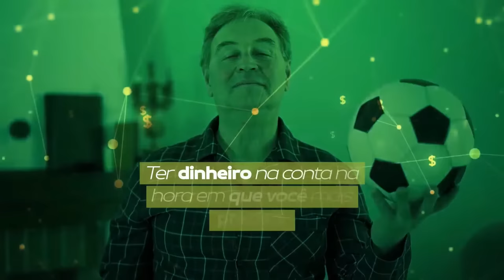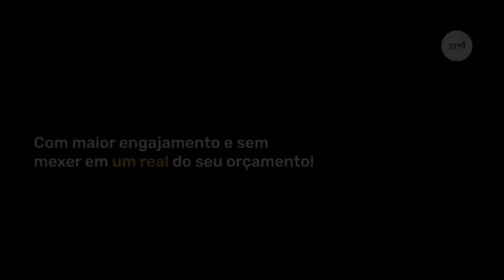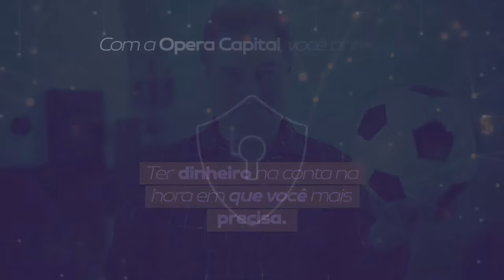CAMPEONATO CATARINENSE SÉRIE OURO 2023 - 2ª FASE - Futsal São Lourenço X Jaraguá Futsal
Jogo válido pela segunda fase do Campeonato Catarinense de Futsal - Série Ouro 2023.

⚽️  Futsal São Lourenço X Jaraguá Futsal
🏆 Catarinense Série Ouro 2023
📍  Arena São Lourenço - São Lourenço do Sul